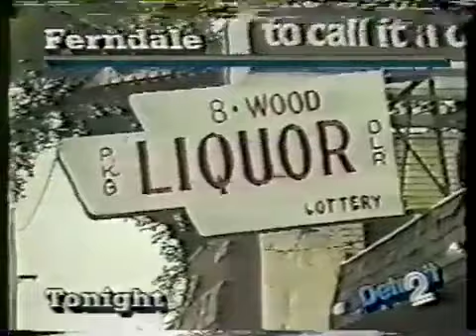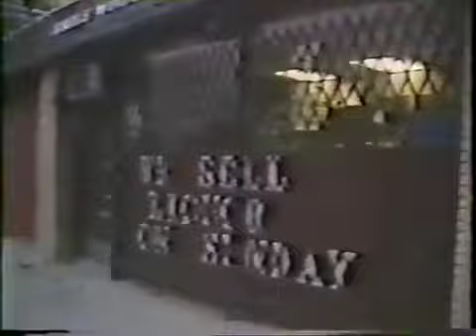DETROIT LOCAL NEWS - Hostage Standoff in Ferndale (1984) - very warped tape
WJBK and WDIV, July 3rd, 1984

help the channel by buying a tee or hoodie